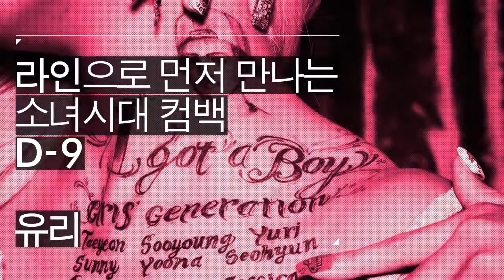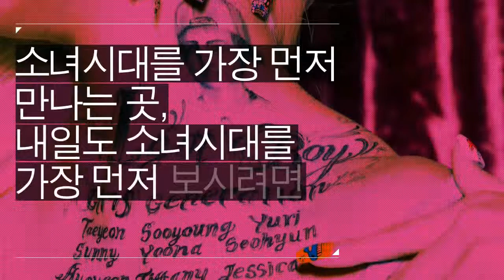Girls Generation new song, 소녀 시대 새 노래 [Do The Cat Walk - SNSD 2015] (Full Fancam)